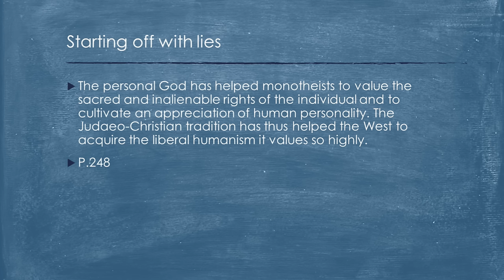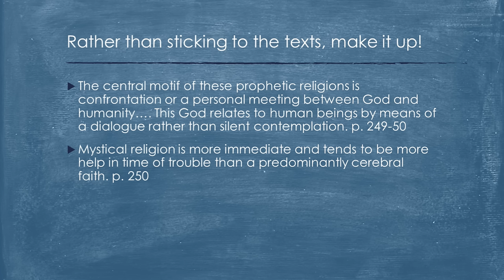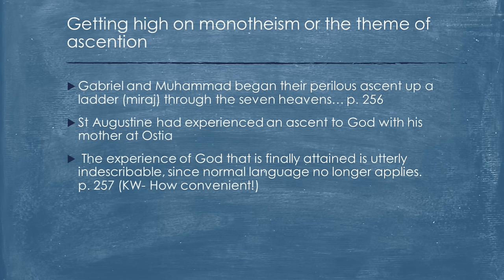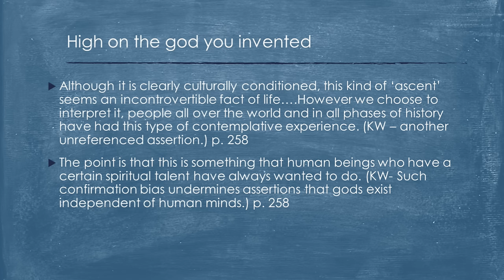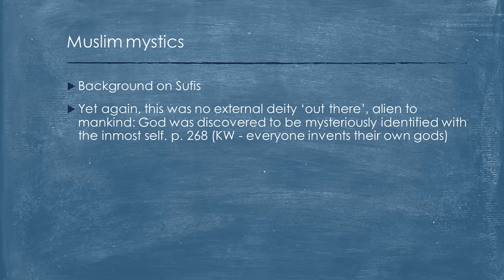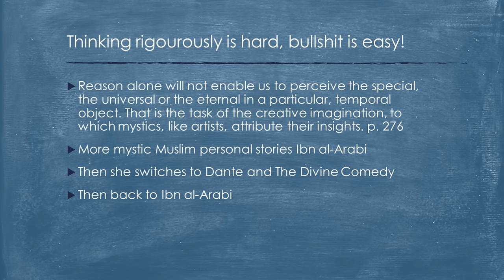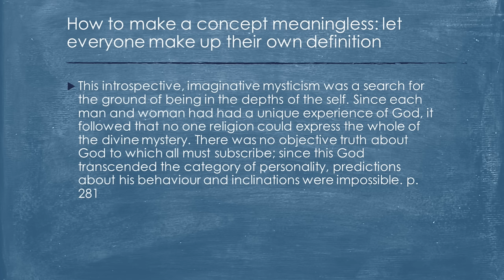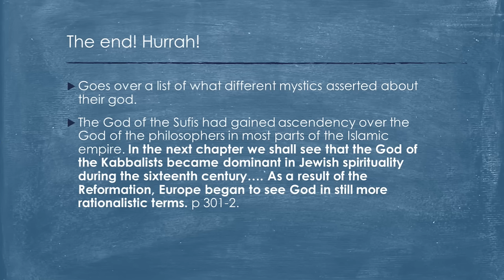ADAR: Ch 7 and mystical nonsense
Hey all! High five! We get through chapter seven and more of Karen's utter nonsense. Check it off the list :)

I hope to get back to a regular production schedule by the end of July.  See you when I can!

PS I have another easy video with a Wisconsin rainfall